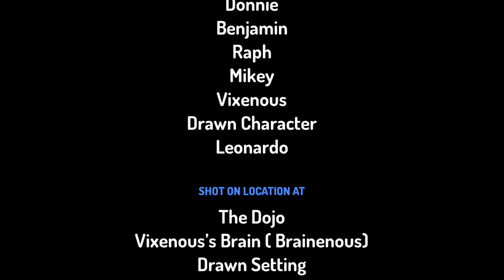TMNT Minis S10 E6 Thinking Real (A.K.A Journey to the center of Vixenous)